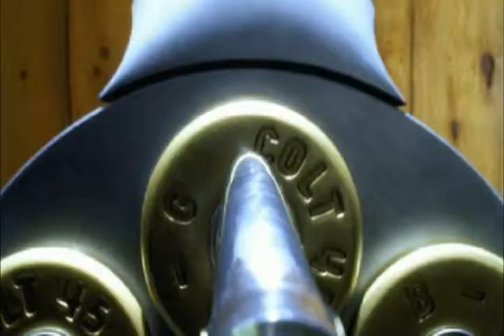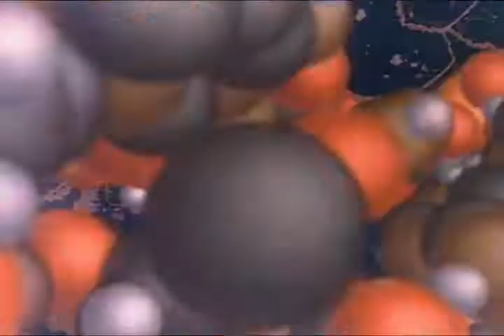Linkin Park meets action movies( Lyrics ) [HD]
ppr,kut Lyrics.
Why does it feel like night today?
Something in here's not right today
Why am I so uptight today?
Paranoia's all I got left
I don't know what stressed me first
Or how the pressure was fed / but
but I know just what it feels like
To have a voice in the back of my head its like a face that I hold inside
face that awakes when I close my eyes
face that I watches every time I lie
face that laughs every time I fall
(and watches everything)
So I know that when it's time to sink or swim
That the face inside is hearing me / right underneath my skin
It's like I'm / paranoid lookin' over my back
It's like a / whirlwind inside of my head
It's like I / can't stop what I'm hearing within
It's like the face inside is right beneath my skin

hey yo
here we go again with the pain I feel that isnt real. But in my mind
when I find myself in places with names but not faces
my memory races at speeds
hundred degrees
my soul it bleeds
devil must've planted the seed
now it feels like my backs against the wall, I'm takin the fall
whenever I call nobody's responding at all
but I dont know who I can trust, they screaming my name
I need somebody to help me out of the flame

all I'm trying to do is just master me
all I wanna do is smoke a blasta beat
but something keeps talking to me consciously, responsibly
it keeps haunting me

from dusk til dawn everyday has something for ya
that voice inside of ya head has got you projecting paranoia.
Cold sweat, shining on your face exposing your purpose
and if I, ripped off your skin I'd probably find a, 'nother person
Theres nothing thing worse than trying to bring yourself up back from the dead
so I advise you listen to that voice in the back of you head

(the face inside is right beneath your skin x4)

I feel the light betray me

It's like the face inside is right beneath